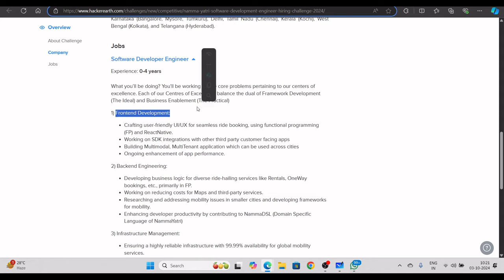Finally Direct Test Hiring | Namma Yatri Hiring Challenge | OFF Campus Drive For Freshers |Apply Now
Description Videos

2023 Batch Job
2024 jobs
2024 batch hiring
2024 IT Jobs
new jobs freshers 2024
2024 batch hiring
accenture result
accenture new hiring 2024
accenture pada